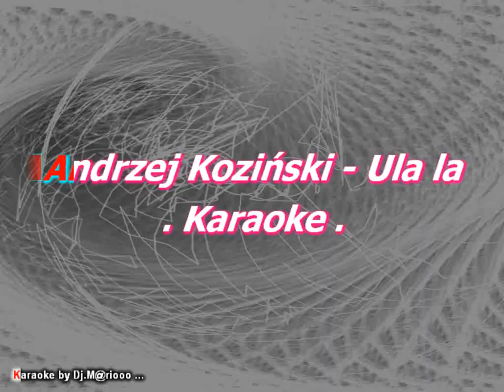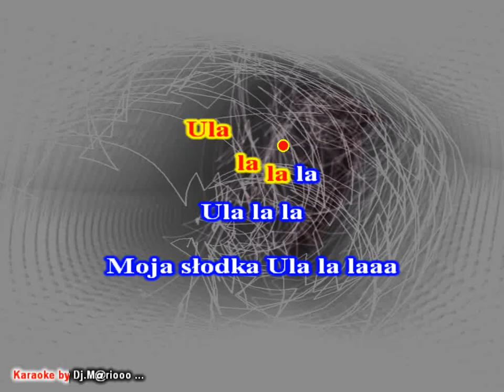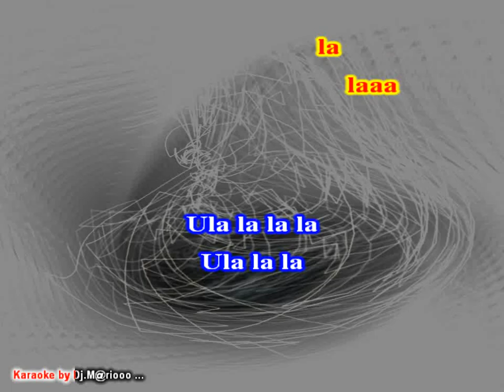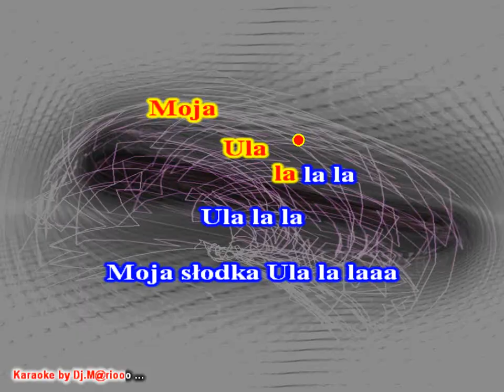Karaoke Andrzej Koziński - Ula la